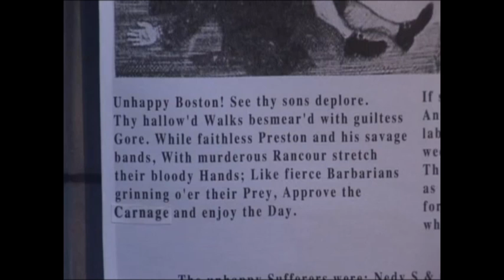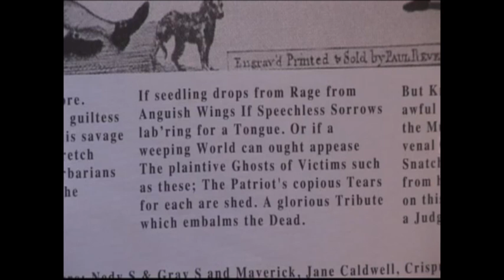Crispus Attucks | Boston Massacre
Former slave Crispus Attucks describes the famous Boston Massacre that took place on March 5, 1770.